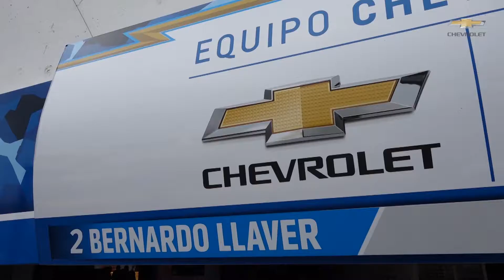info CHEVROLET 01 TRASTIENDA BS AS